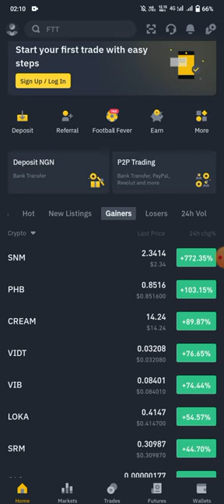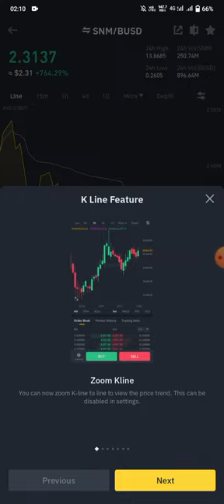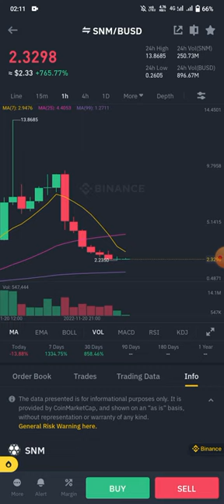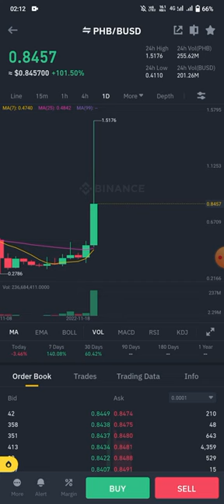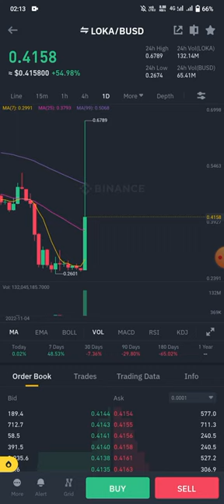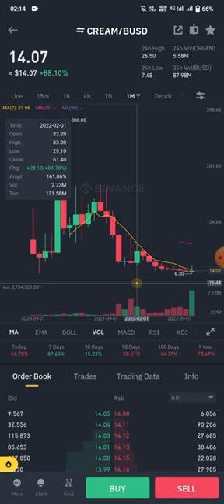snm token 750%up phb token 100%up cream token price analysis subscribe my channel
beta token price prediction
prom token price prediction today News
cream token price prediction on binance
any token price prediction on binance full information visit website
any coin best project and strong camunity
any token work for#anyswap wallet
glmr token price prediction on binance
glmr token price news today
any token price prediction today News
any coin news today

mdt token price prediction today listed on BINANCE
ooki token price prediction news today
nbs token price prediction today news
bts token price prediction today news

glmr token price prediction news today
Lto network price prediction news today
waxp gaming's tokens price prediction news today
BINANCE CRYPTO NEWS TODAY GAINED

luna news today 21/12/2021 on binance and IMPORTANT information cryptocurrency website teraluna
avax today news price prediction on binance and IMPORTANT information cryptocurrency website avalanche project information technology

kp3r token price prediction today
kp3r coin crypto news today prediction
farm coin price prediction today
farm token analysis today news
cream token price prediction today news
buy all coins and get 1000% profits anytime
lina token price prediction today
mith token price prediction today news on binance app
flux token price analysis prediction today news on binance
all crypto coins analysis charts change ETF tokens price prediction today news

etf token price prediction today news

binance ETF tokens price prediction analysis today on binance
binance down tokens all up going 35% highly priced charts change ETF tokens

xtzup price prediction
binance etf token price prediction today new

crypto coins prediction today top coins 1ontranding binance crypto today news
all crypto news today etf tokens gaming tokens price prediction

badger price prediction today news mdt token price prediction today news

flux price prediction today news

inj price prediction today news 10/12/2021

blz price prediction today news mdt token price prediction today news that you know what mdt go to 5$
gala token price prediction today news

near token price prediction today news near token near crypto news today lrc lrc loopring token price prediction news lrc token news sand token price prediction today news